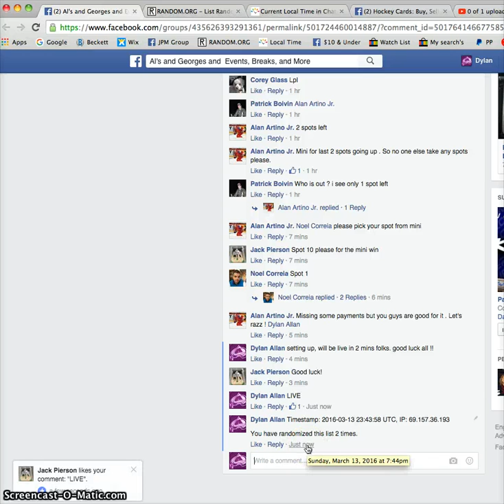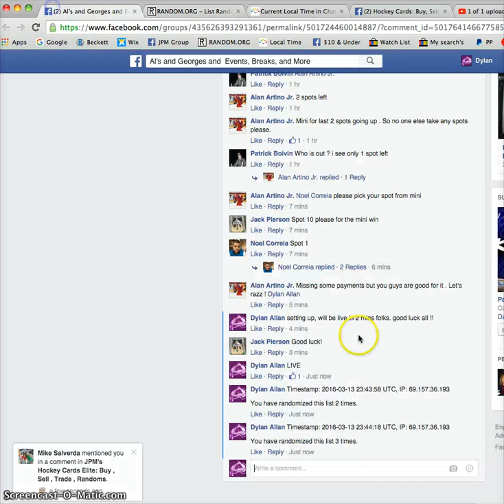Alan's 1 of 1 Crosby